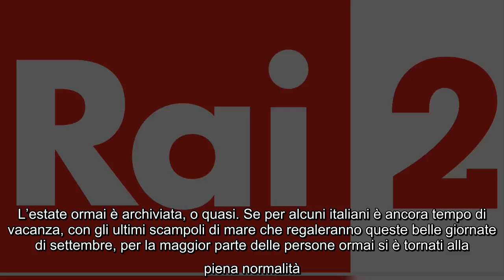“Lo hanno cancellato... ”. Disastro in diretta tv su Rai2: rischia di essere licenziato